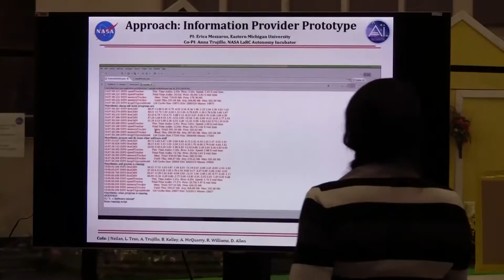Erica Meszaros Exit Presentation Summer 2016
Erica Meszaros: Linguistic Analysis to Improve Human-Autonomous Teaming